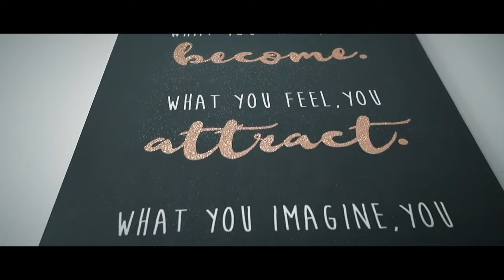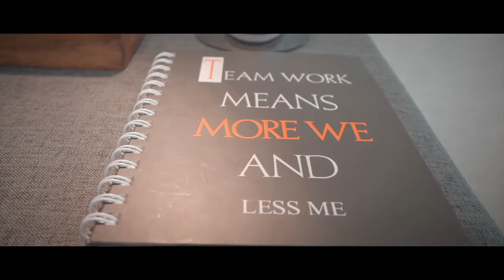QNET Success Stories | VC Midhulaj Paramba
After working so hard in the automotive industry for 17 years in Kuwait - leaving his family behind in India, and even after so many promotions, VC Midhulaj Paramba just ended up with ever-growing loans and bills. He desperately wanted to change his life and he wanted to give his family, especially his parents, a better life.

The opportunity came when he discovered QNET through V Partner Sachin Gupta, and the rest is history. Midhulaj is now a QNET Platinum Star. He’s humble and pleased that he can give his family the best of the best that life could offer.